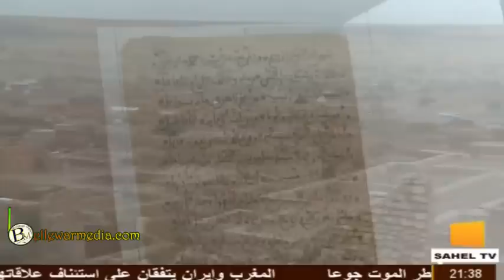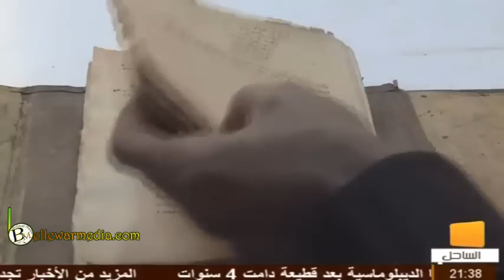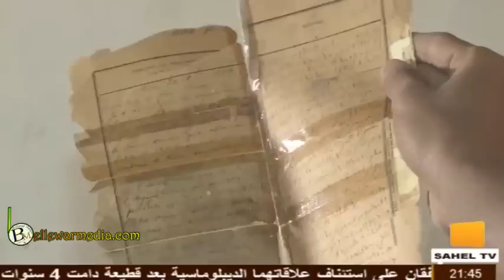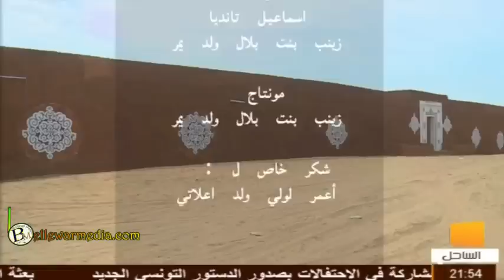ولاتة حديث التاريخ ...وذاكرة الشعوب |قناة الساحل